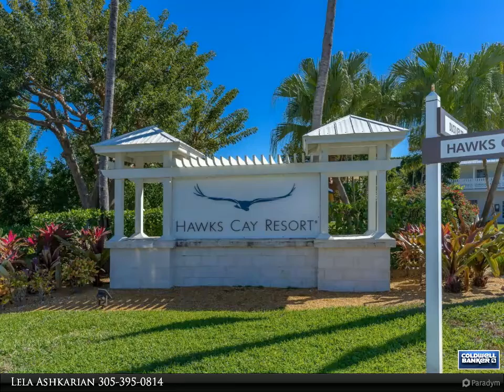Coldwell Banker Schmitt Real Estate Co. - 7081 Hawks Cay Boulevard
Resort living at its best, potential investment rental income property, Duck Key. This villa is not a current rental. Stunning custom renovations, professionally decorated and furnished 3 bedroom 3 bathroom unit in the heart of Hawks Cay. Gorgeous water views from the open patio No hassles...No worries...Hawks Cay Resort is located in the middle of the Florida Keys. The resort is just over an hour's drive from Key West. It offers attractions, nightlife, water-sport activities include deep-sea, reef, and backcountry fishing, snorkeling, kayaking, paddle-boarding, sunset cruises, island cruises, sandbar escapes, and boat rentals and only minutes from the village of Marathon where you'll find seaside dining, the Seven-Mile Bridge, Pigeon Key, the Marathon Turtle Hospital, shopping opportunities, and more. Featuring miles of stunning ocean views to admire along the way, traveling to our Florida Keys resort is an easy road trip that is a memorable experience in itself.

Lela Ashkarian
Coldwell Banker Schmitt Real Estate Co.